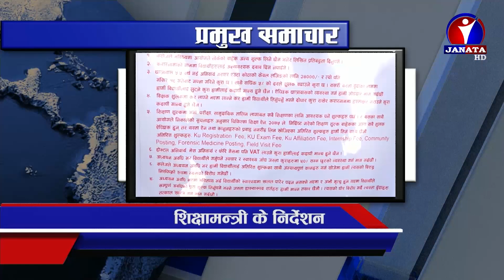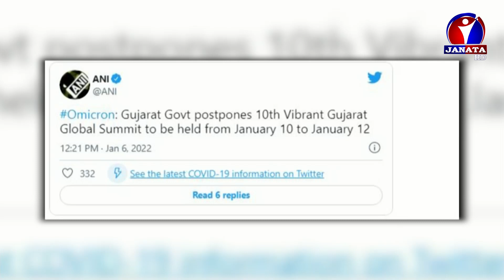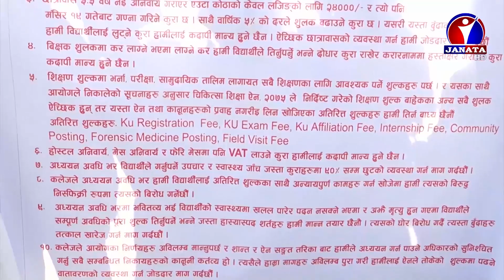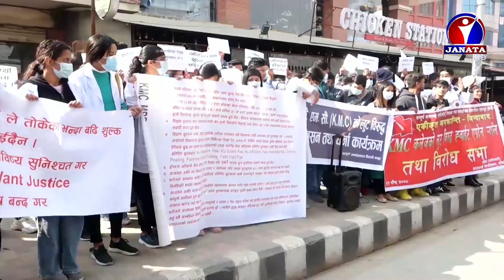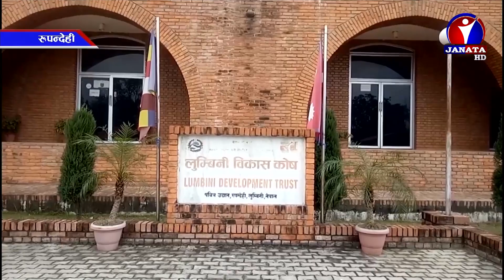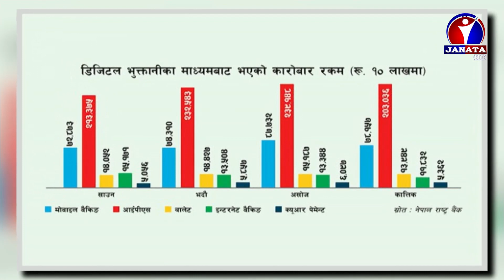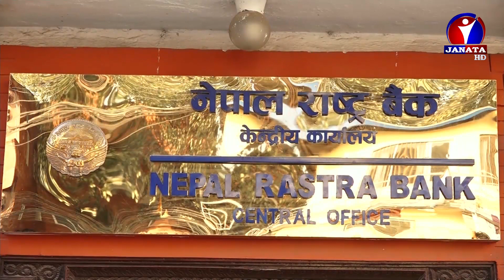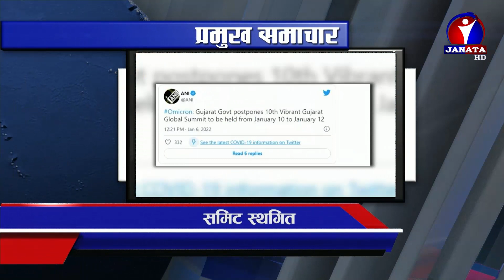Bhojpuri Samachar | भोजपुरी समाचार - 2078 Poush 22